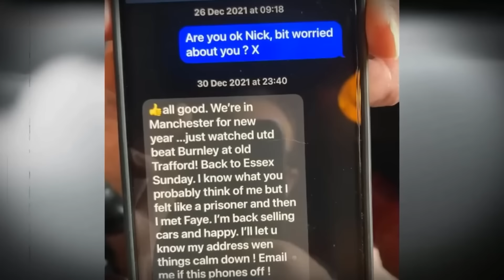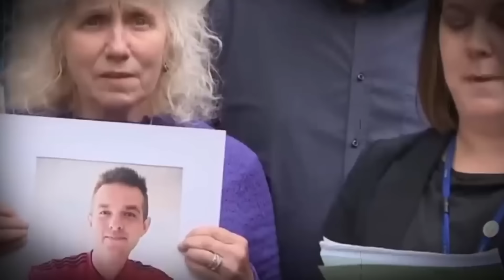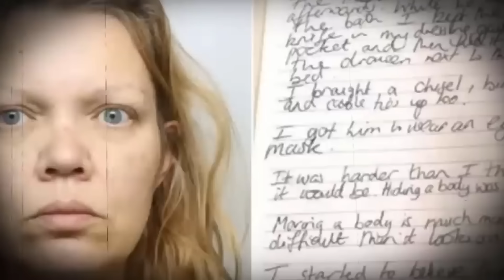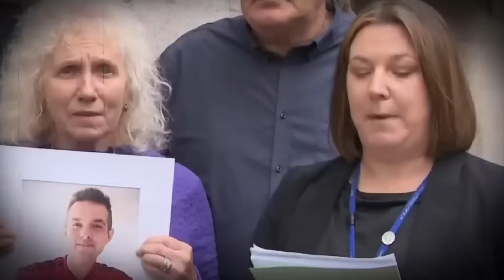Qotilligini O`zi Oshkor Qilgan Ayol | IDEAL QOTILLIK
АССАЛОМУ АЛАЙКУМ! АЗИЗЛАР, КИТОБИМИЗНИ НАВБАТДАГИ СОНЛАРИ ТЕЗРОҚ ЧИҚИШИНИ ИСТАСАНГИЗ ЎЗ ХИССАНГИЗНИ ҚЎШИШИНГИЗ МУМКИН

АЙНАН,
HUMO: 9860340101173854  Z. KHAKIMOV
VISA: 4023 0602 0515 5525 Z. XAKIMOV